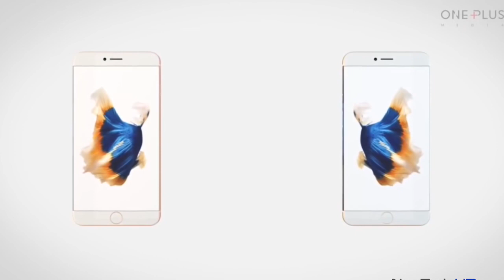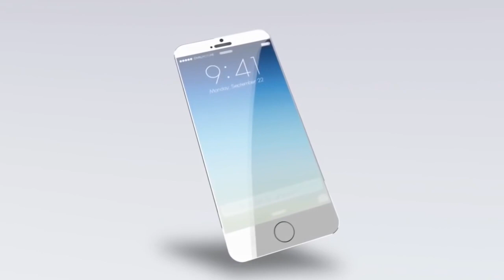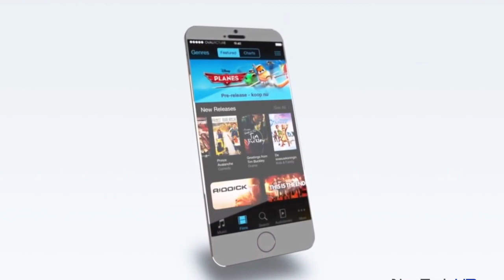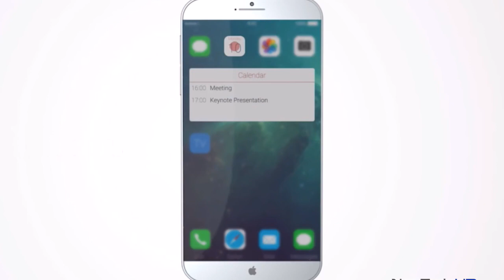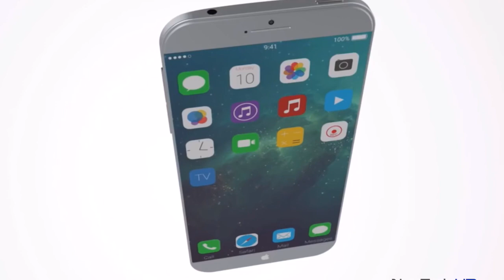iPone 7 fa SCHIFO! TOP 5 CONCEPT di Apple iPhone 7 iOS 10 2016!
iPone 7 fa SCHIFO! TOP 5 CONCEPT di Apple iPhone 7 2016!

Benvenuto nel mio canale, e buona visione!

- Vuoi una guida su come fare video? CLICCA QUI

SuperMarioVJ